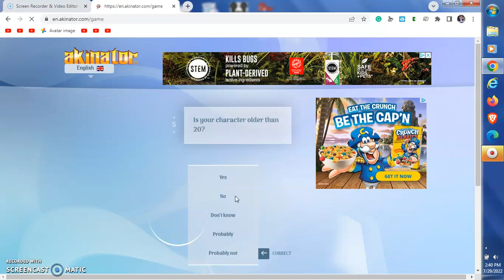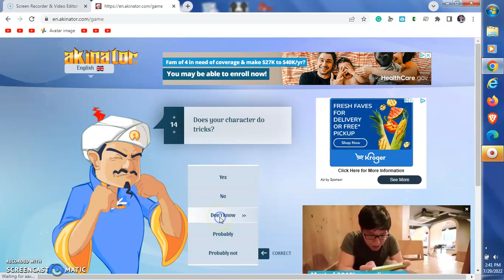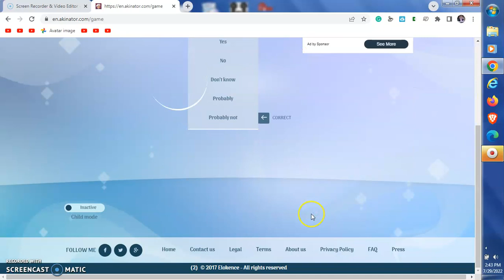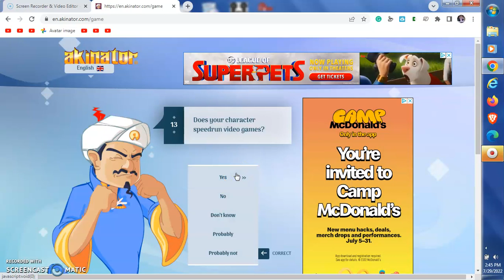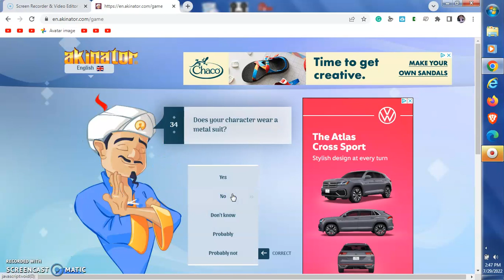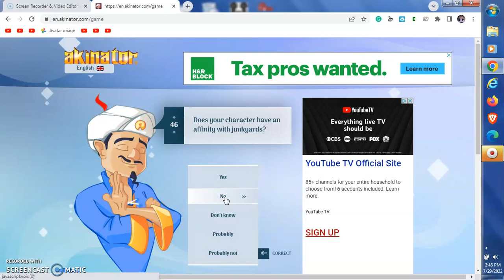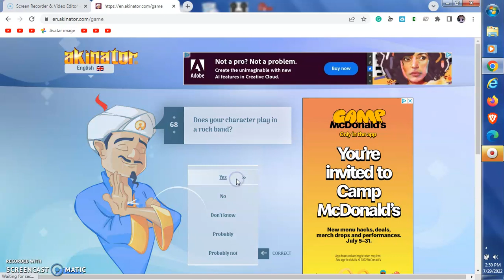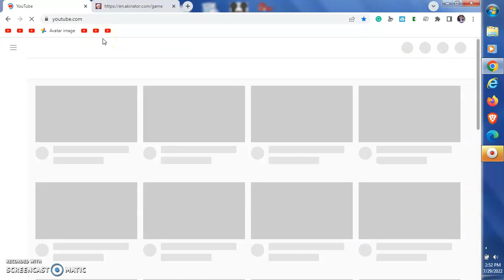Birthday Weeken 2022 Day 1 Out Of 3 Pt 1 Akinator Ep 5 Jul 29 2022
Next:Akinator Jul 31!